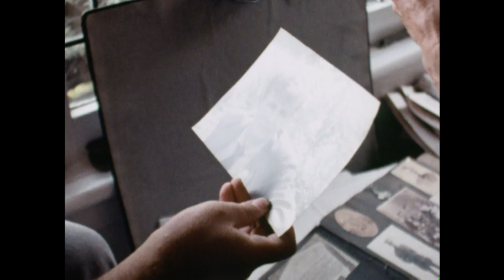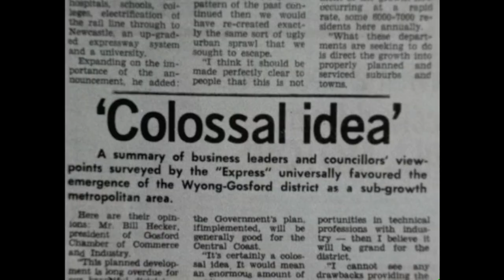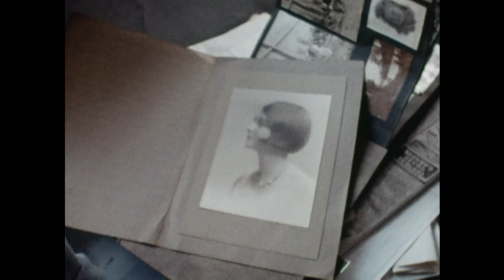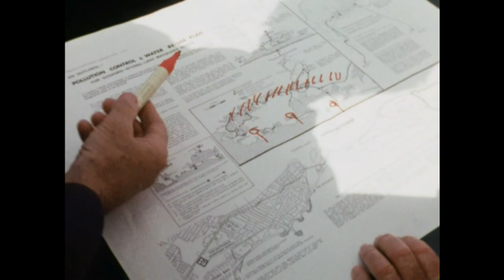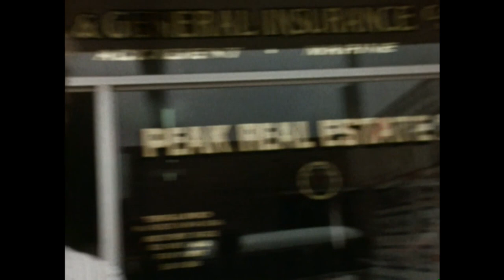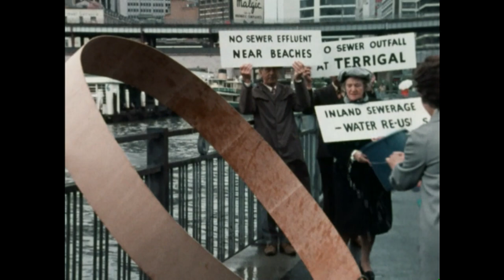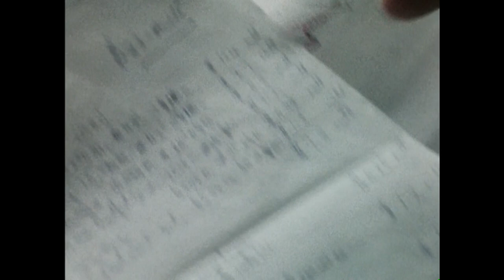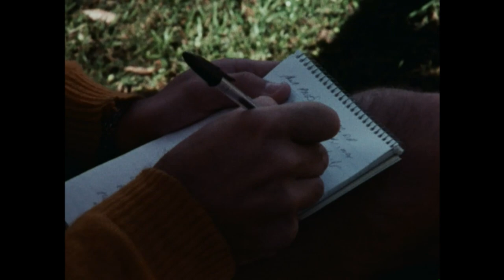The Man Who Cant Stop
A film by Mike Rubbo.